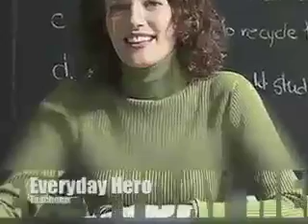25 Points of Light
This is an inspirational video to get the buzz started for our high school's "25 Points of Light" program. The program, as well as the video, honor everyday heroes in our school and community.